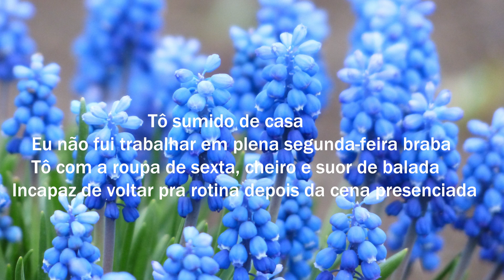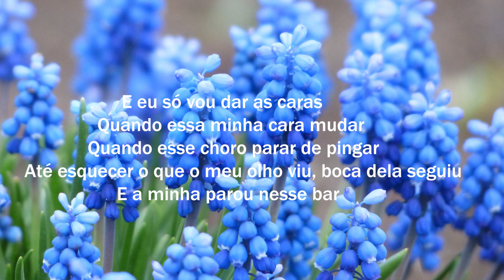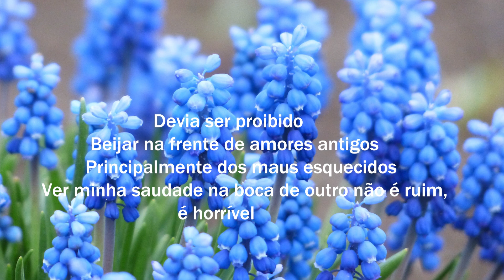Henrique e Juliano - DEVIA SER PROIBIDO (Letra/Lyrics) | Official Music Video